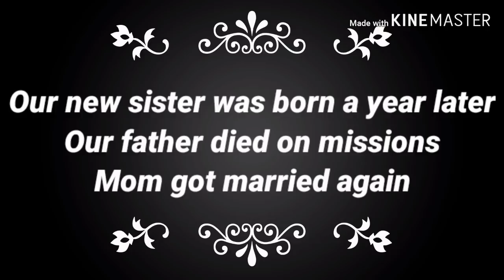Darkside - Play Nice - It's not me it's you // Gacha Life // Kyle's story (part 2?)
Sorry for not having an intro yet, I'm really dumb and I'm trying to do one, hope you'll forgive me aaaaaand tell me what do you think about this
Bye, love you all guys